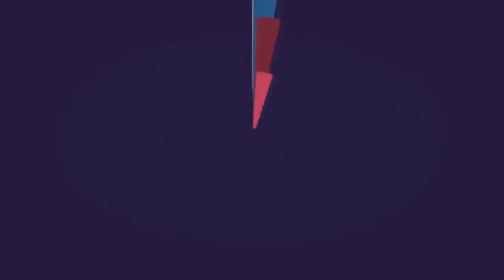Dastar Khani Hary Chops | Shireen Anwar | Mazeedar Recipe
Dastar Khani Hary Chops
Shireen Anwar
Dastar Khani Hary Chops by Shireen Anwar
Mazeedar Recipe

A quick recipe for all those love to cook for themselves and for the families.

Must Watch Latest Cooking Recipes on “Food court”